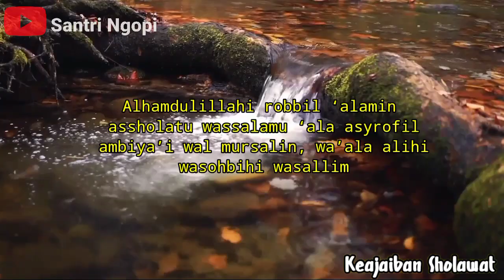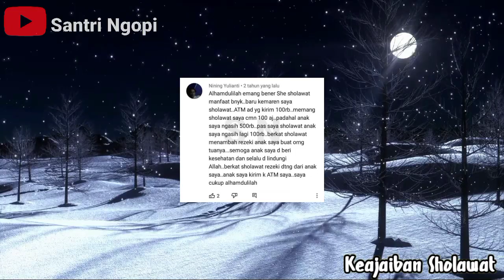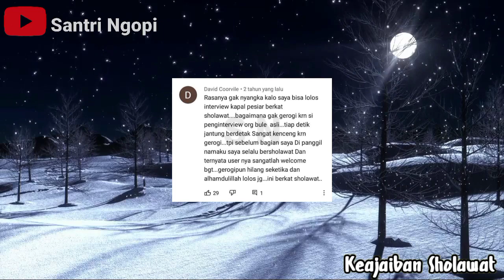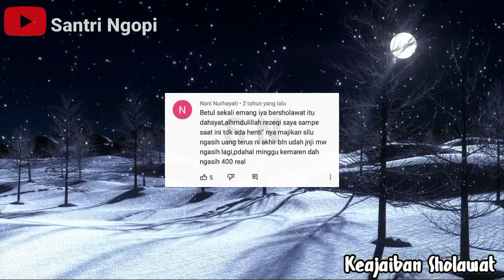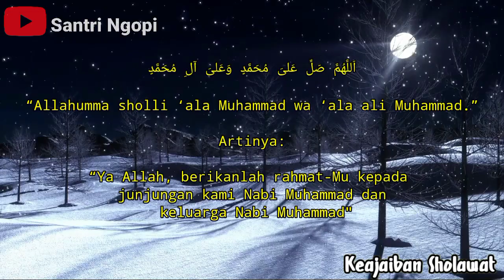Bisa Beli Tanah&Rumah Dengan Sholawat,Kisah Keajaiban Sholawat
doa cepat kaya,dzikir pembuka rezeki
doa cepat kaya dan murah rezeki,
cepet kaya,
doa kaya,
amalan kaya mendadak dalam 3 hari, amalan kaya, taman surga,rahasia dzikir,
kaya mendadak ,
amalan Dalam 7 hari mendadak,
cara amalan,
cara cepat kaya,
cepat kaya,
cara cepat kaya tanpa modal pesugihan, cara mendapat uang dengan cepat dan halal,
sholawat,
amalan sholawat,
doa terbebas dari hutang,
lunas hutang, ijazah ummi
nabi nabi Muhammad,
doa amalan,
doa dan amalan amalan
cepat kaya,
cepat kaya harta mendadak,
penarik uang,
penarik uang gaib,
menarik uang ajaib,
keajaiban sholawat,
kaya dengan shalawat,
cara membayar hutang dengan sholawat, cara agar doa cepat terkabul,
doa cepat kaya KH Abdul Ghofur Lamongan,
doa-doa mustajab,
doa manjur,
doa-doa islami,
doa kekayaan,
doa cepat kaya,
kaya raya anti miskin,
harta melimpah,
kaya mendadak,
doa pembuka rezeki dari segala penjuru, doa pembuka rezeki dari segala penjuru,
doa-doa mustajab,
doa manjur,
doa-doa islami,
doa kekayaan,
doa cepat kaya,
harta melimpah,
kaya mendadak,
harta melimpah,
kaya mendadak,
keajaiban sholawat,
kaya dengan shalawat,
Doa mustajab KH Abdul Ghofur Lamongan Sunan Drajat Terbaru,
keajaiban sholawat,
kaya dengan shalawat,